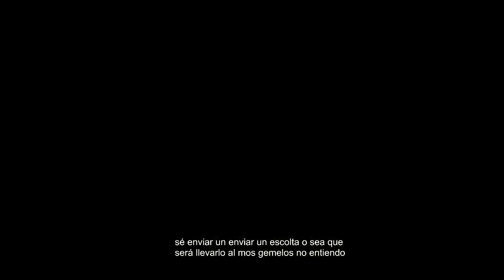Los vithrack y el fantasma de Od Nua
Seguimos bajando por los caminos interminables, nos encontramos a una raza de gente araña llamada vithrack, conseguimos llegar a partes más profundas, nos enteramos más del lore de los caminos, y averiguamos cosas del pasado de Durador.
Reventamos a mogollón de anímatas de adra, banshees, y arañas, hasta llegar a encontrarnos al mismo fantasma de Od Nua.

Podéis seguirme en:
Youtube  Osaku Heat